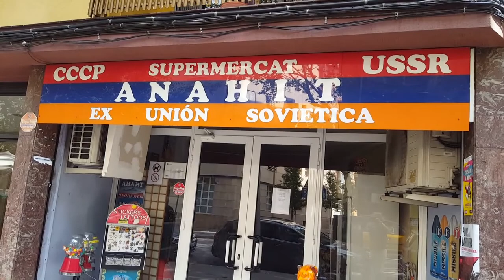Русский магазин, отели в спальном районе и брусника.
Это не реклама!
Пешком по жаре и на метро обратно.